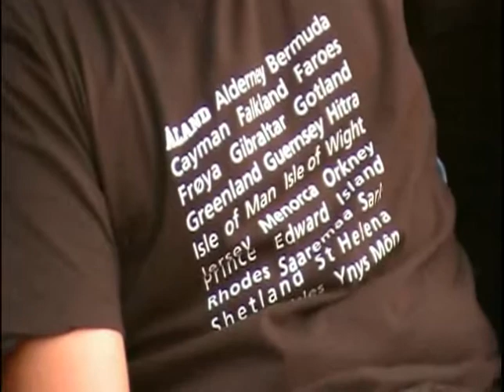Soca de Mots Illa del Rei 09 1